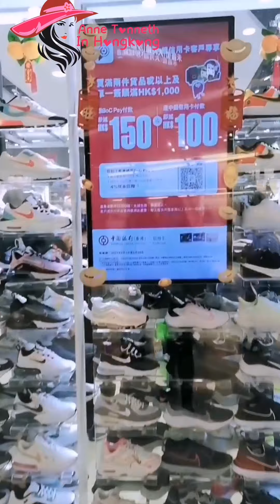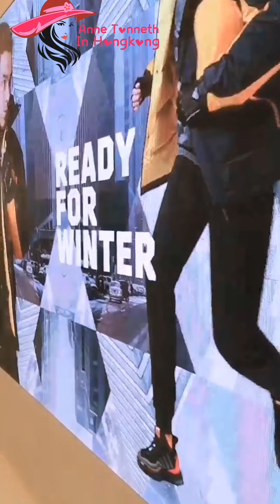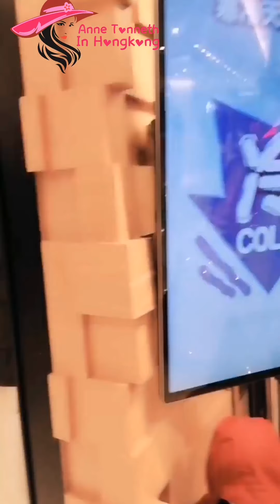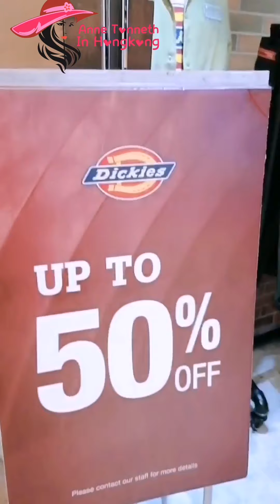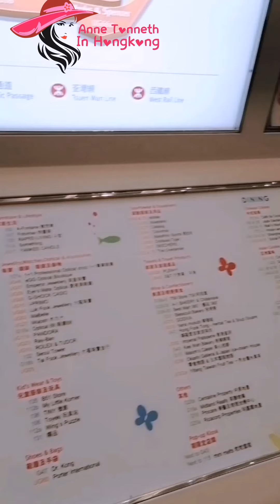CITY WALK TSUEN WAN HONGKONG, Ang daming SALE /Anne Tonneth In Hongkong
CITY WALK TSUEN WAN SHOPPING MALL, A LOT OF SALE.